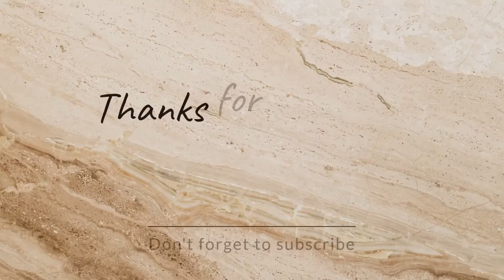Lahori chikkar chanay recipe 2022 🤩 | 08 Vlog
We are sharing our lifestyle, Work life and many more.

xoxo

Musician: @ikonsonmusic